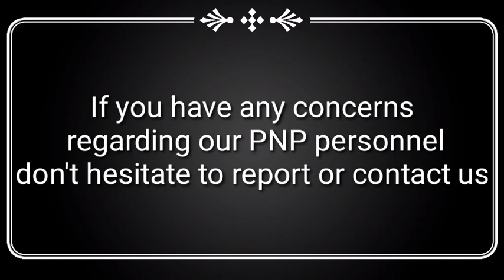Interviewed with the Mr. LUCENO LOJERA and PABLITO SOTILLO JR, BPATS DANAO, CITY. (CSOP)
Mr. LUCENO LOJERA and PABLITO SOTILLO JR, BPATS member says he police presence has a huge impact on the fight against criminality, they were grateful that the evil elements have become calm and do not wander in there community.